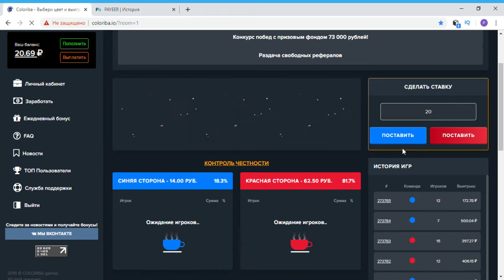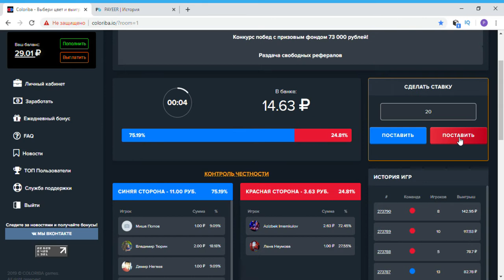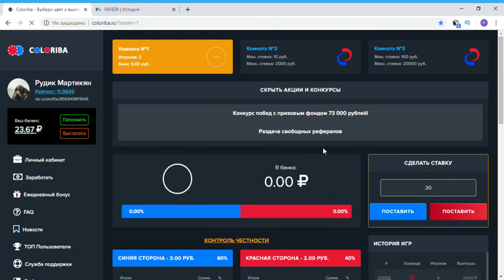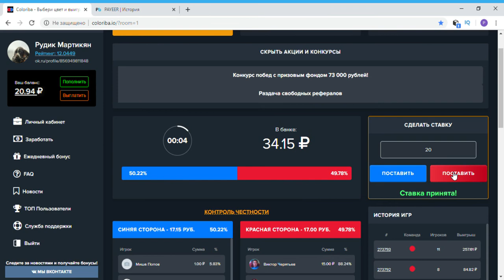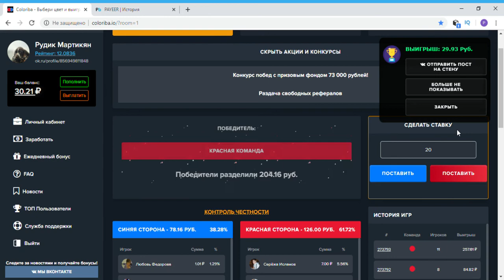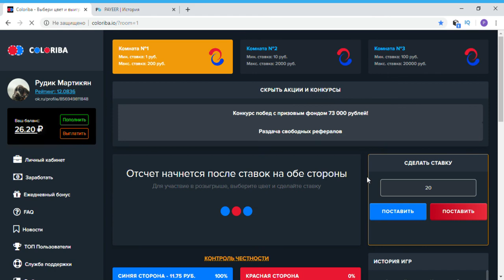Заработок в интернете без вложений на coloriba,видео обзор заработка на coloriba и вывод денег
Главное делать ставки на последних минутах,когда остается 5-3 секунд..ставить на больший процент.Часто при соотношении   40%:60% на последних секундах ставку делают против 60%.Поэтому просмотрите несколько розыгрышей и обратите на это внимание когда делают большую ставку.Всем побед!